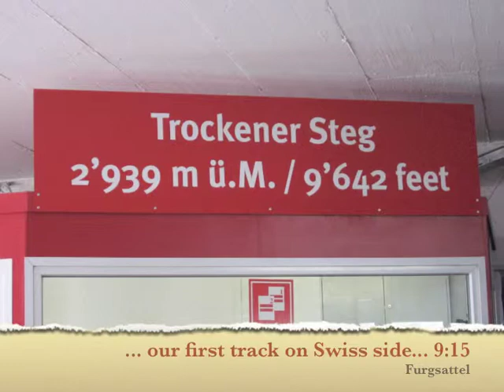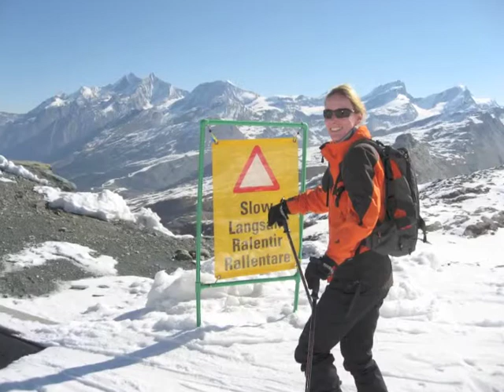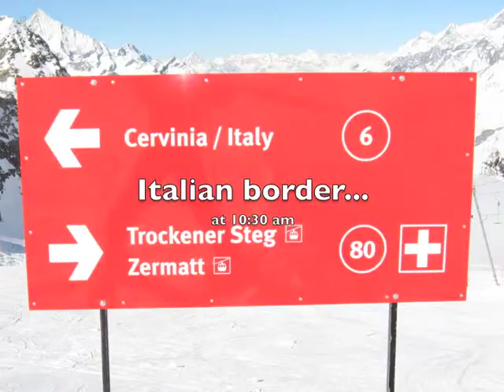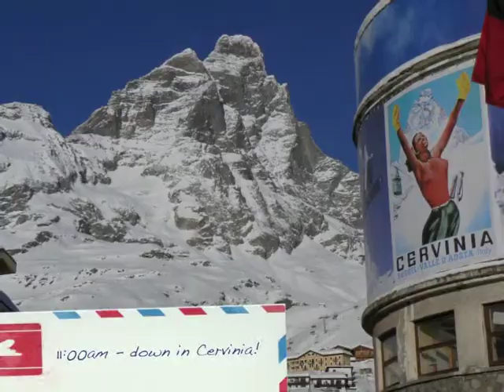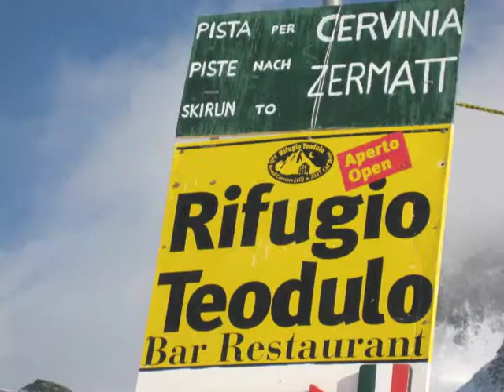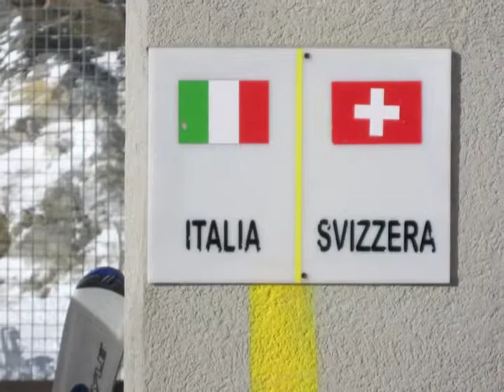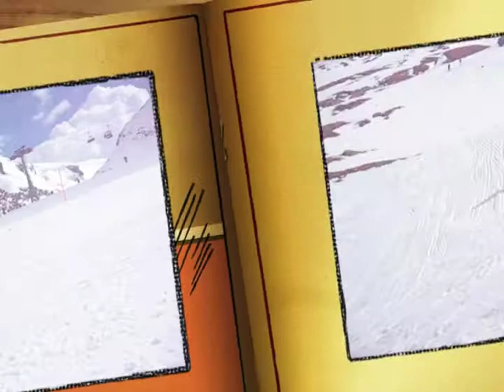Hotel Butterfly Skiday 26th April 2011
Best Western Hotel Butterfly Zermatt

Welcome in Zermatt